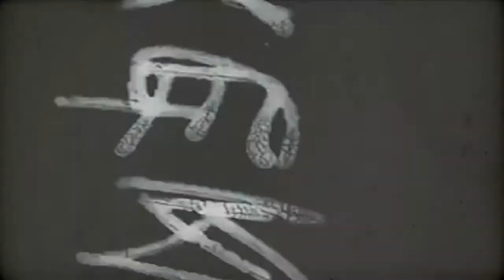EVIL BICYCLES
Le epic toe-huggers.